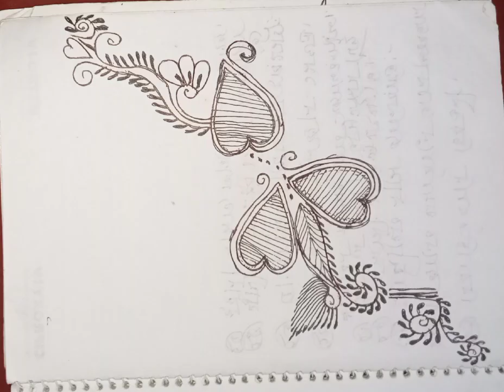drawing pictures of flowers collection#drawing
It is a drawing pictures of flowers  collection.